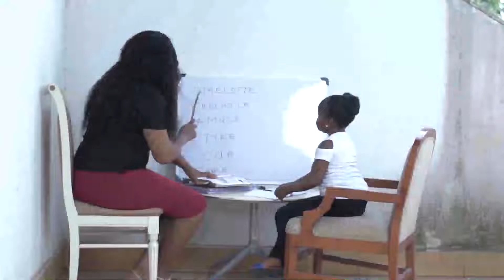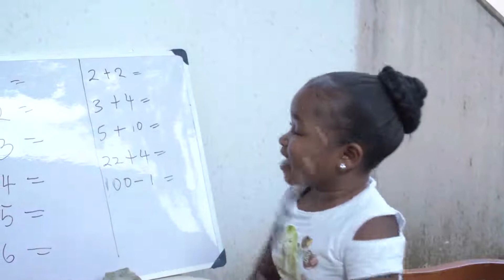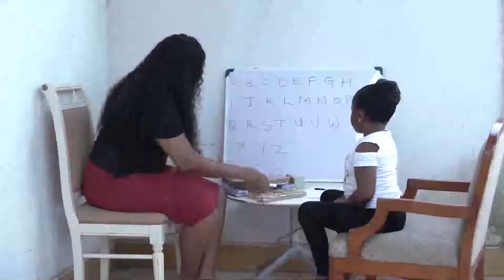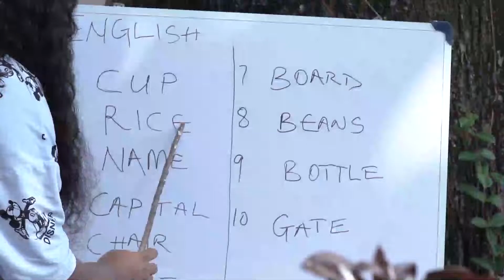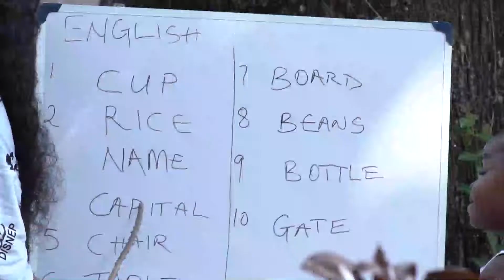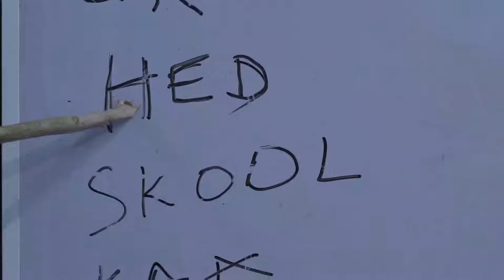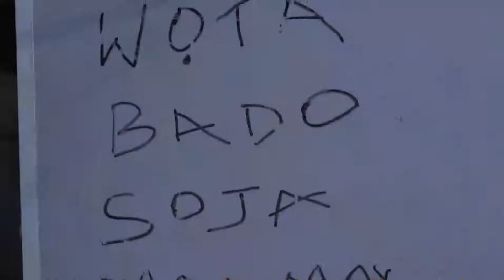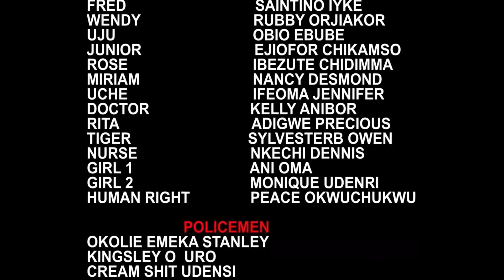RECKLESS - Ebube Obio, Ruby Orjiakor, Chikamso Ejiofor 2022 Latest Nigerian Nollywood Movie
THANKS.